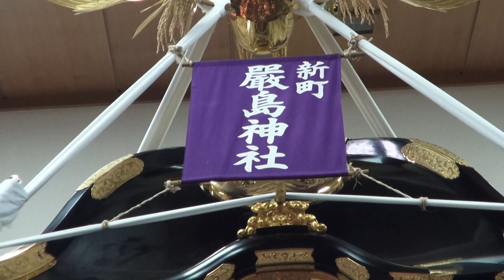浜降祭 茅ヶ崎海岸 嚴島神社 本社神輿宮出し前 2014年。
≪海の日≫寒川神社＆鶴嶺八幡宮≪祝≫浜降祭　神奈川県茅ヶ崎海岸。神輿を海で清める湘南の夏祭り。３５の神社の合同のお祭りです、大小３５基以上の神輿が浜辺に集まり、次々と海に入り、神輿を清めます。波の音に負けない大きな掛け声が浜辺に響く。由来＝川に落ちた寒川神社の神輿の御神体を漁師が拾い、そのお礼の為に浜にお清めに来るように成った事と、鶴嶺八幡宮が行っていた浜辺への渡御が合わさったと考えられています。